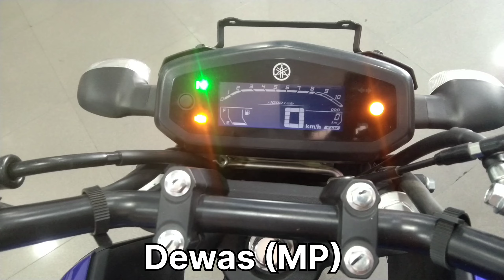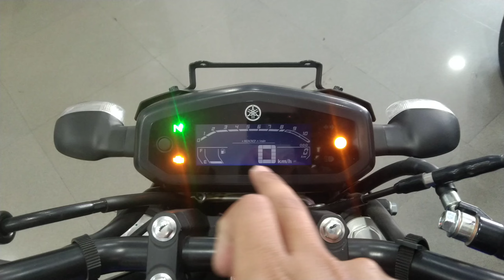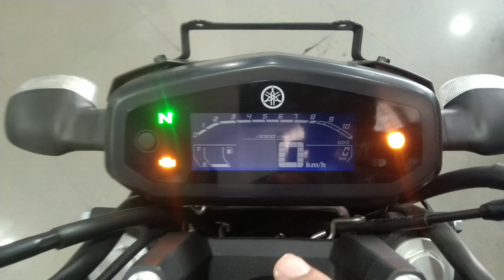2024 New Yamaha Fz 3v full Detail Review - Bajaj Pulsar N 160 को टक्कर देगी ये Bike?? 😍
2024 New Yamaha Fz 3v full Detail Review - Bajaj Pulsar N 160 को टक्कर देगी ये Bike?? 😍
showroom details Chirag Motors Dewas ( Madhya Pradesh )
address 240,AB road near by BOI BANK dewas mp
yamaha fz new model 2024
yamaha fzs v3 2024
yamaha fzs 2024
2024 yamaha fz v3
yamaha fz v4 2024
2024 yamaha fzs v4
yamaha fz 2024 model
yamaha fzs v4 review
yamaha fz v3 2024 model
yamaha fz review in tamil
2024 new yamaha Fz-s
2024 yamaha fzs